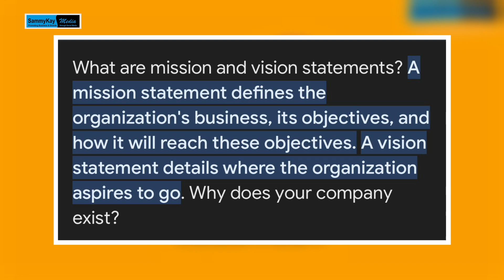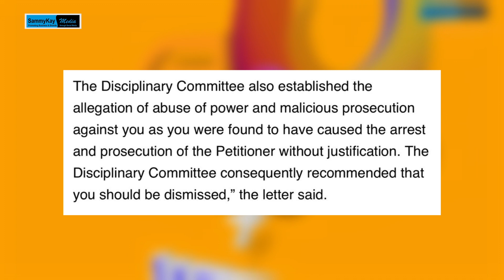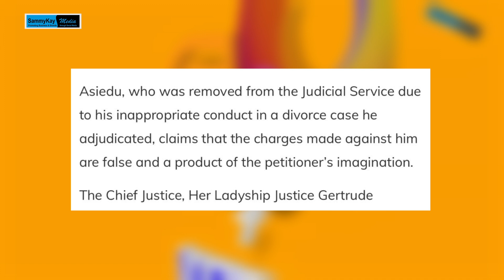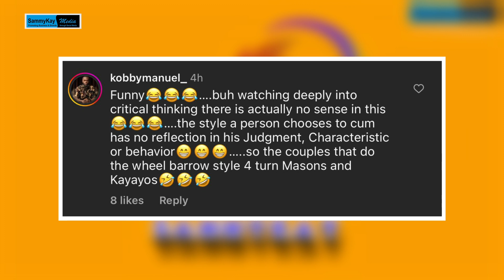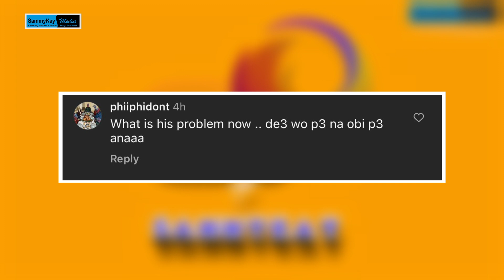They've Become Dogs Bcus Of Hot Styles - Black Rasta Reacts After A Judge Was Sacked For Choppin.g..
Popular radio personality, Black Rasta has added his voice in a criticism to the recent news of a Jasikan based Judge, who has been dismissed for engaging in an amorous affair with a petitioner..